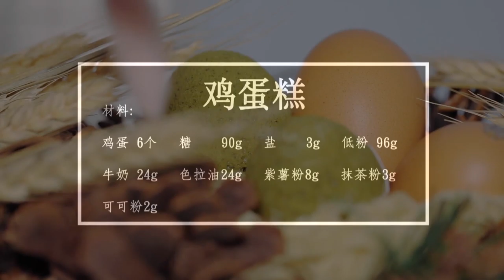鸡蛋里孵出的不是鸡蛋，是蛋糕！